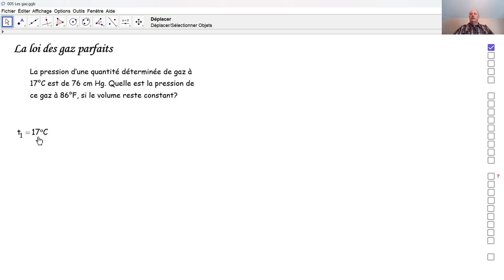Physique 6PhF020 La loi des gaz parfaits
Au moyen de la loi des gaz parfaits, nous calculons une pression.